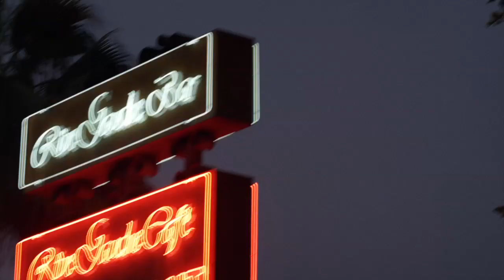WINGMAN INC. Official Trailer (2015) - Reid Ewing, Erin Cahill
-SUMMARY: After an unexpected breakup, Bobby’s friends convince him to get out of his rut by leveraging his prowess with the ladies into a business as a wingman for hire. Meanwhile, Kristy - who also just went through a breakup - finds therapy and monetary success in defending women from sleazy male advances. When Kristy and Bobby take a sudden interest in each other, it's only a matter of time before one of them finds out that they’re working for the competition.